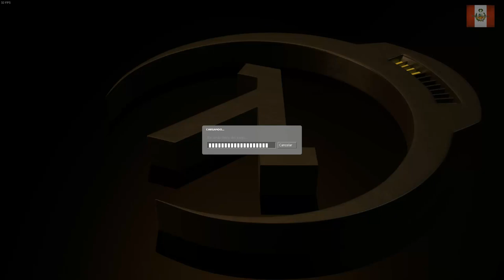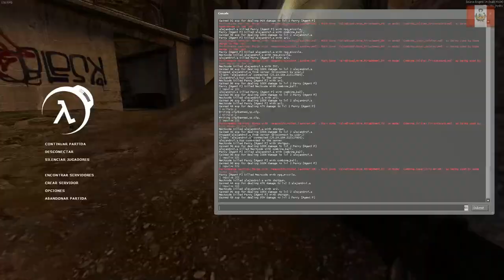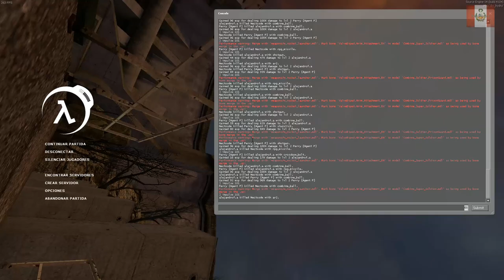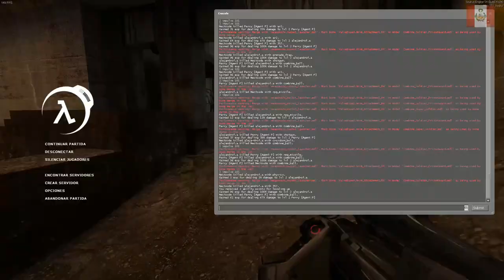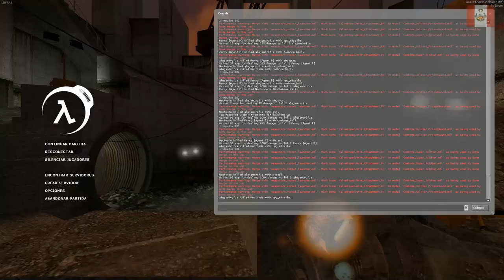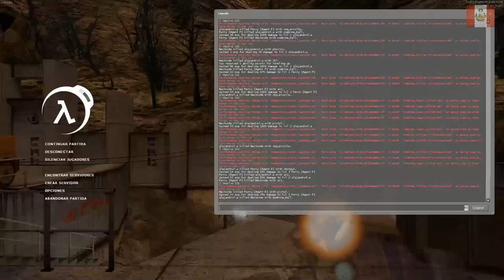VIDEO CON AMIGOS 24 | MODULAR COMBAT | SURPRISE MADA FOCA | NECTOSDE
Y LES TRAIGO OTRO VIDEO CON AMIGOS 24, MODULAR COMBAT, SURPRISE MADA FOCA